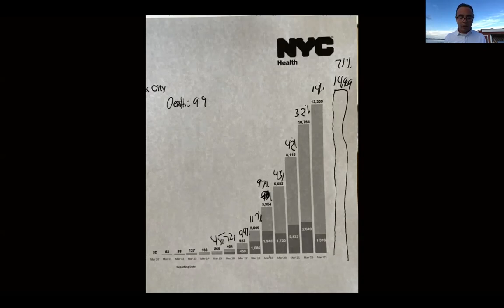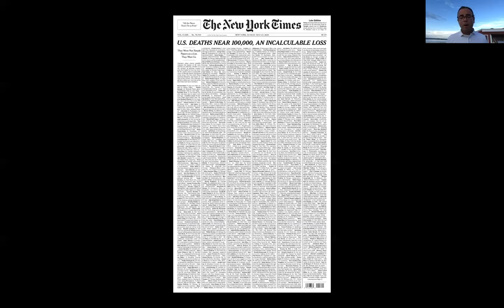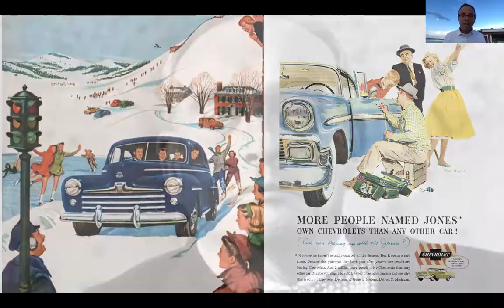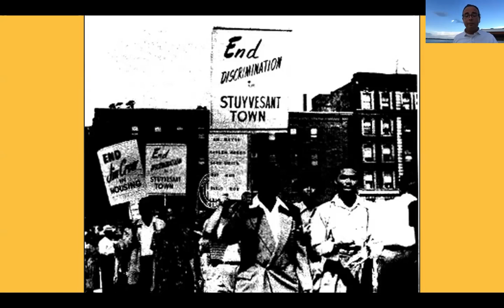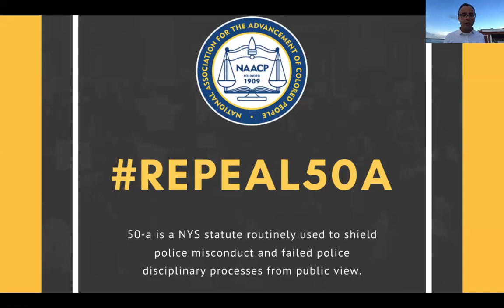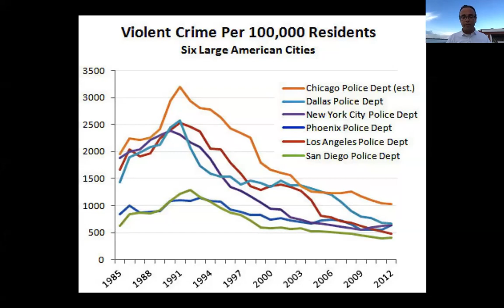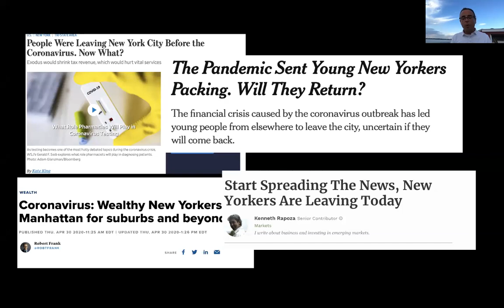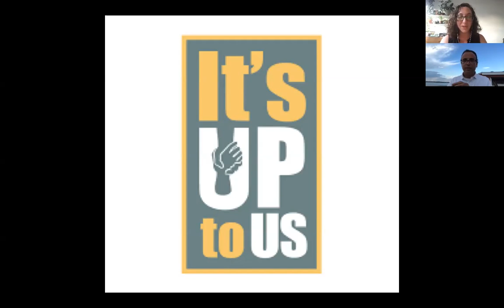Peril & Promise: Exploring the Next Chapter of New York City with Village History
New York City is at the dawn of a historic moment that no one saw coming. Twin-crises, a public health pandemic, and a reckoning on racism, have changed the trajectory of the city.  But where we are going and how to get there remains elusive. In this new lecture, Jason Haber will explore historic moments in Village history that speak to this moment, from former epidemics and outbreaks to moments of social unrest. Through the lens of Village visionaries like Jane Jacobs, Jason will offer his vision of how the city can emerge as a more just, affordable, sustainable, and livable city. Planning for the ‘new’ New York will require us to rethink everything, and use every tool in our toolbox – looking from the past to the future is crucial, whether it’s about housing or healthcare, transportation, technology, protests, and policing. With so much at stake, it has never been a more important moment to consider new approaches to urban planning and design. We have little time to waste.